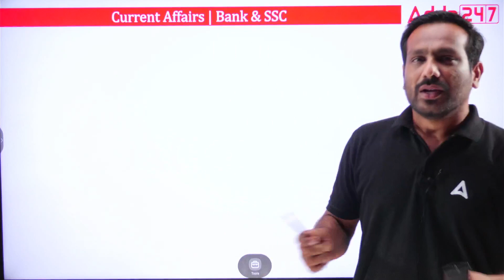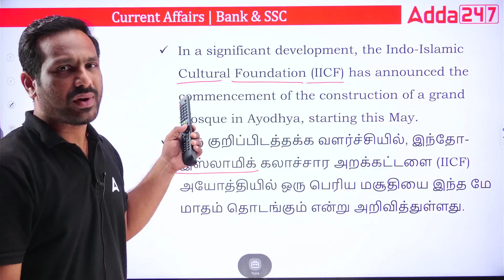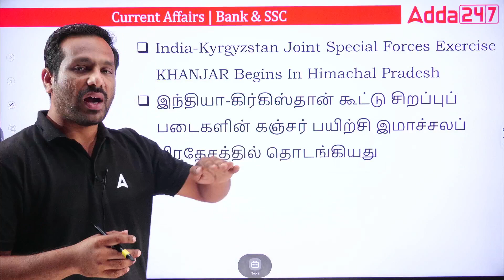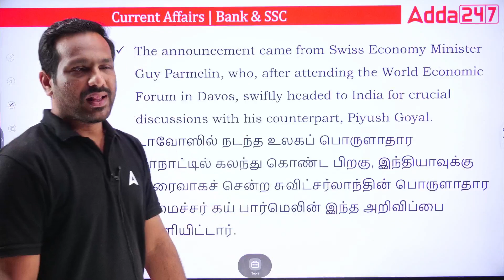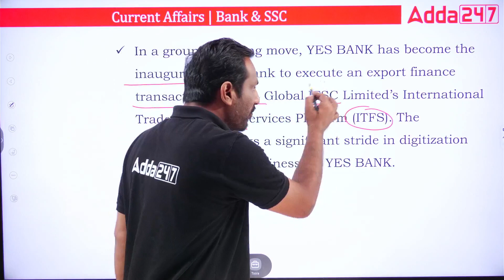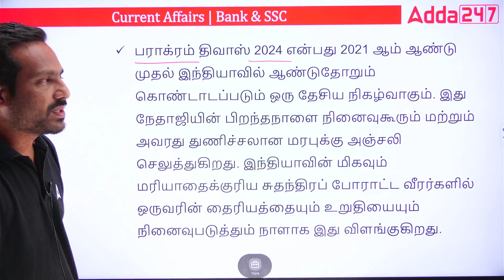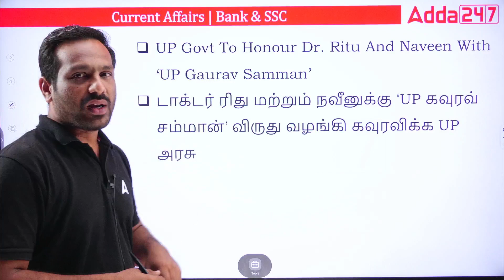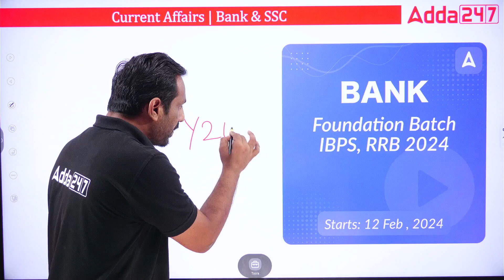25 January 2024 | Current Affairs Today In Tamil For Bank And SSC Exams | Adda247 Tamil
In This Video, Arun Sir Are Discussing January 25 2024 Daily Current Affairs In Tamil. Arun Sir Discuss Daily Current Affairs In Tamil For Bank And SSC Exams. Arun Sir Discuss Daily Tamil Nadu Current Affairs 2024 For Bank And SSC Exams, National Current Affairs 2024 For Bank And SSC Exams, International Current Affairs 2024 In Tamil For Bank And SSC Exams In This Session | Bank Exam Current Affairs In Tamil | Bank Exam Current Affairs In Tamil

Adda247 Tamil is India's Best Government Exam Preparation Channel in the Tamil language. Adda247 Tamil : Bank And SSC"  welcomes you all to Tamil Leading Bank Exams And SSC Exams Preparation Channel. Prepare for Bank Exams ( IBPS PO, IBPS Clerk, SBI PO, SBI Clerk And Other Regional Bank Exams), SSC Exams (SSC GD Constable, SSC CGL, SSC CHSL, SSC MTS, and SSC CPO) And IB Exams (ACIO And Grade-II/Executive) In Tamil With "Adda247 Tamil : SSC And Bank".